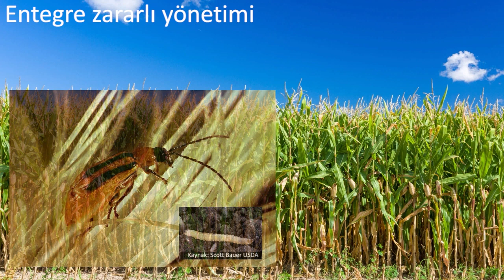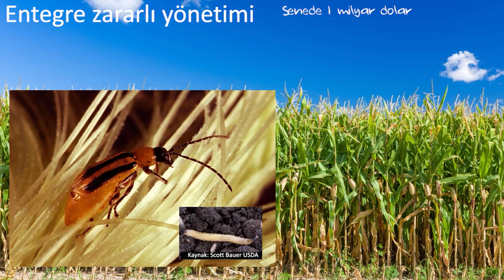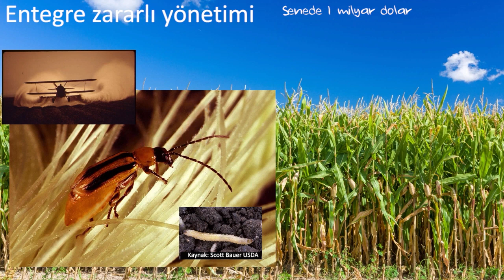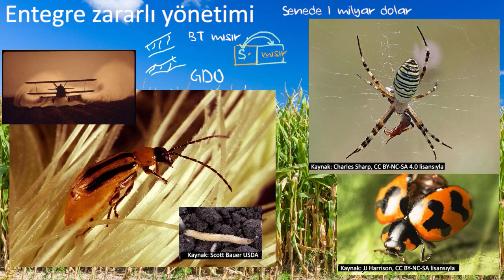Birleşik Zararlı Organizma Denetimi (Çevre Bilimleri)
50 dilde 120 milyon öğrencinin faydalandığı, dünyanın en büyük ücretsiz öğrenme platformu Khan Academy’de, matematikten sanat tarihine, ekonomiden fen bilimlerine, basit toplamadan diferansiyel denklemlere, ilkokul seviyesinden üniversite seviyesine her yaş için binlerce ders videosu, konu anlatımı, soru çözümü, interaktif alıştırma ve daha fazlasına tamamen ücretsiz ve reklamsız olarak ulaşabilirsiniz.